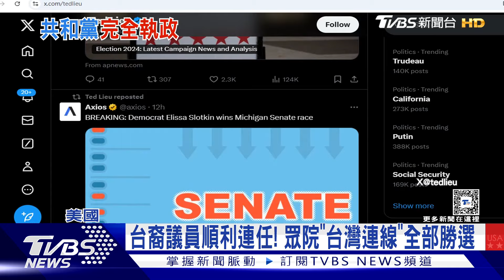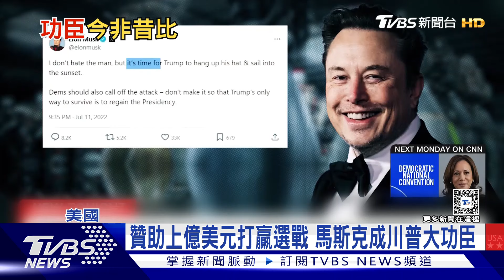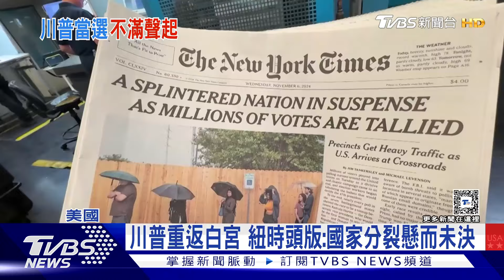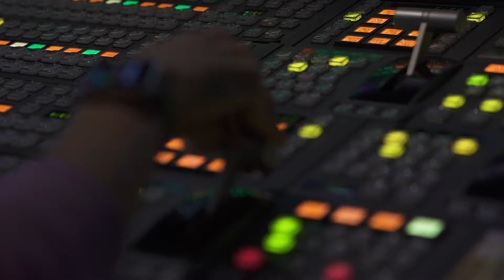「川普2.0加關稅」護國神山遭殃? 台積電:未收通知 財劃法3分鐘出委 藍版本替地方增15%比例【TVBS新聞精華】20241107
川普勝選，外界擔憂提高關稅，會讓台灣的半導體面臨挑戰。對此台積電副總經理說，目前還沒有接到相關訊息，但台美雙方合作方向不變。專家認為，半導體屬於中間財，並不是終端產品，因此不受關稅影響，認為川普的說法，是選舉語言；立法院財政委員會日前續審《財劃法》，朝野爆發激烈衝突，國民黨立委陳玉珍事後指控她的牙齒被打斷，卻遭綠營質疑她的牙齒早就掉了。但同黨立委徐巧芯今(7)天秀新事證，指控陳玉珍的牙齒，就是被民進黨賴惠員擠斷；柯文哲的妻子陳佩琪，一早被傳喚到廉政署說明，三個半小時後才離開，而這是她二度被約談，時間點就在檢方傳喚完前立委蔡壁如之後，加上同時間北檢也提訊沈慶京和應曉薇，被認為是檢方要交叉比對，相關金流和事證；詳細內容請鎖定TVBS新聞台。